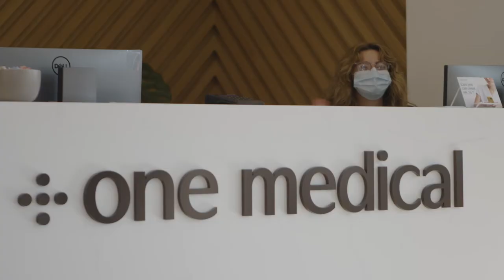Humans Behind Healthcare with Mariam Behbehani, DO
Growing up, Mariam Behbehani, DO, had the unique experience of living in two countries. Between her childhood and college education in the U.S., and her adolescence and opportunity to do an elective rotation in Iran for a month, she witnessed global disparities in healthcare firsthand. She became hyper-aware of the importance of both preventive and integrative medicine.
Today, as an Iranian American woman in the U.S. she draws on her experiences in the country, to build strong relationships with her patients, understanding how one’s culture, lifestyle, and social life play a significant role in their overall health.

One Medical is a membership-based primary care platform with seamless digital health and inviting in-office care, convenient to where people work, shop, live and click. One Medical’s mission is to transform health care for all through a human-centered, technology-powered model. One Medical’s vision is to delight members with better health, better care, and lower costs. to learn more.

Join the One Medical Community!